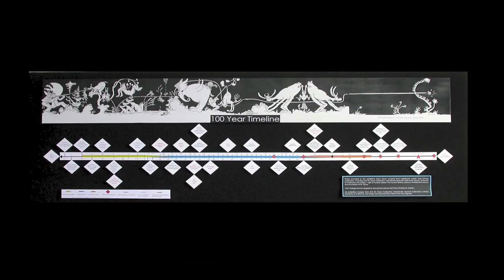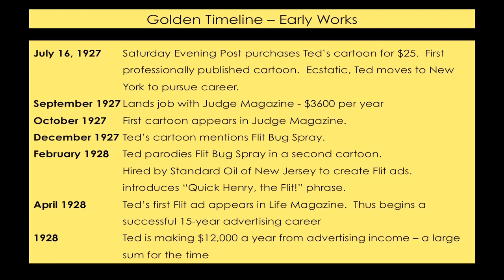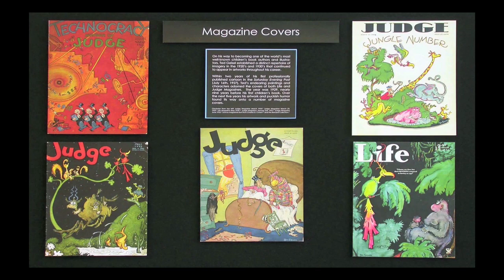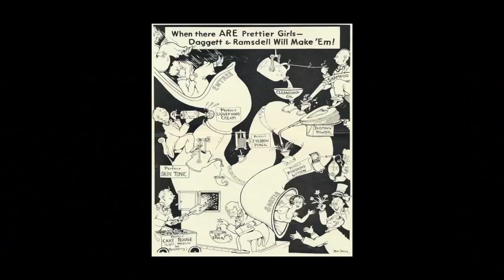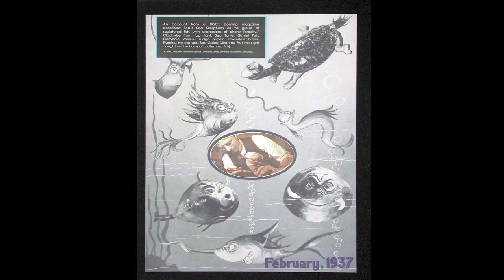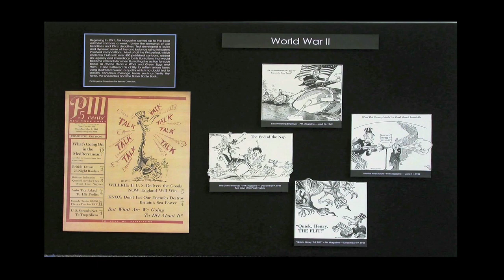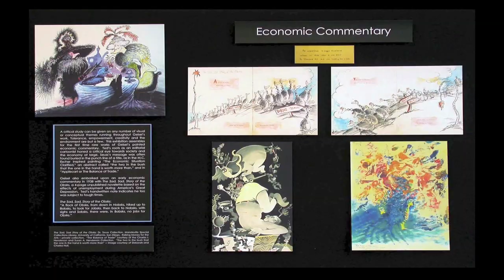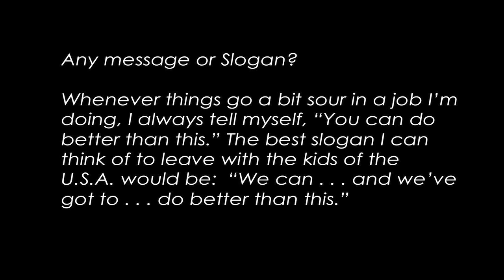Exhibit Opening: Behind the Scenes of The Secret Art of Dr. Seuss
On February 17, 2011, Bill Dreyer, curator of this exhibition shared a rare glimpse into the artistic life of a celebrated American icon, Theodor Seuss Geisel (Dr. Seuss).